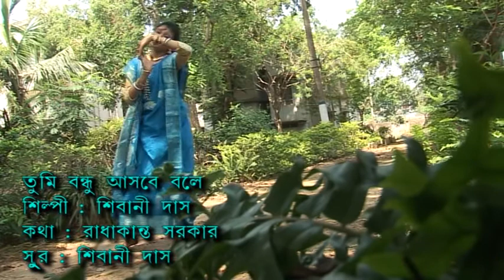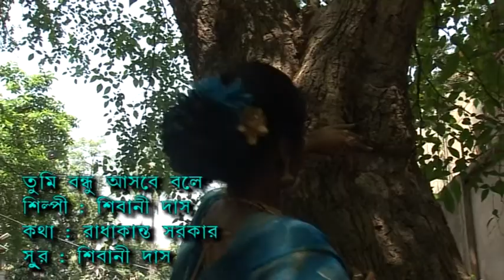Tumi bondhu asbe bole